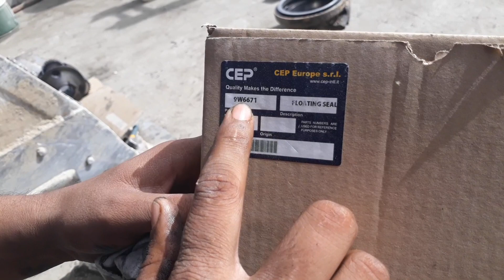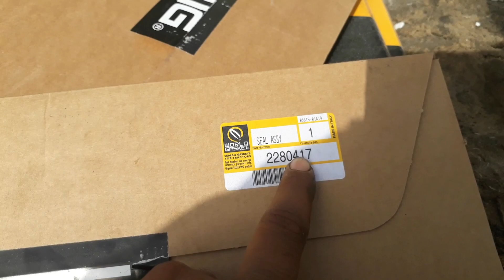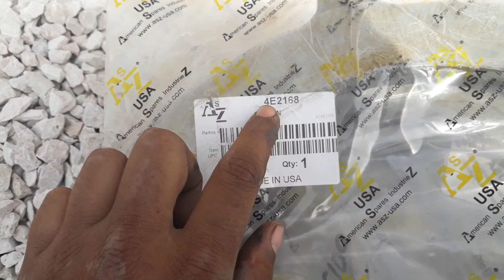CATERPILLAR 938G WHEEL LOADER BAREK RAPER. URDU IS HINDI.